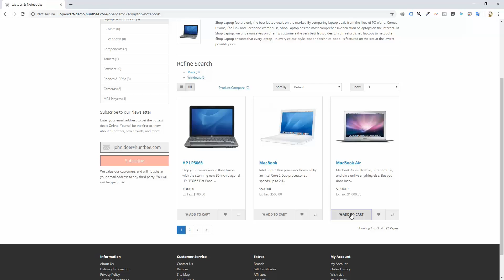OpenCart Order Cancellation by Customer - Demo